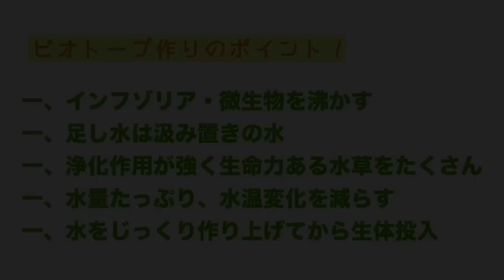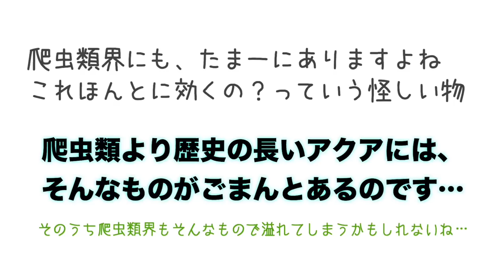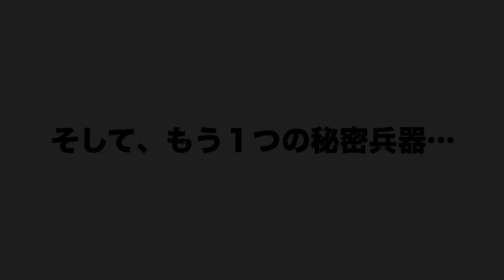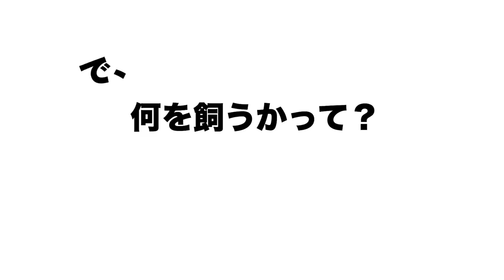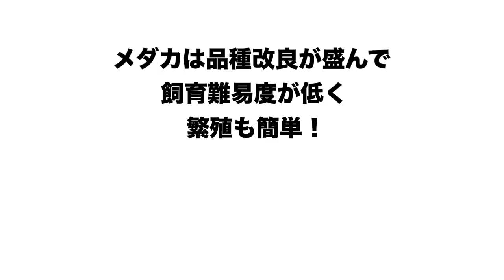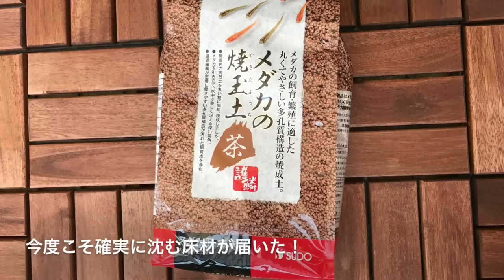【ビオトープ#1】猛暑に冷涼！年に1回水換え放置！究極のベランダビオトープ(バクチャー)Biotope Aquqrium Balcony Japanese fish【爬虫類飼育者のアクアリウム】メダカ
暑いあつい！夏だ！祭りだ！自由研究だ！(？)
ビオトープで涼んで癒やされよう

ビオトープ半端ないって！
夏のビオトープの癒やし感・冷涼感すごすぎるやん！
そんなんできひんやん、普通

※熱中症、気をつけてね！

【使用したアイテム紹介】
スチロール水槽

浮かない焼赤玉土

バクチャー

インフゾリアの素

ウォータークローバームチカ

ハイグロフィラ・ポリスペルマ

アマゾンフロッグピット

ホテイアオイ

ミナミヌマエビ

サイレントフロースリム

浮くネット

ミジンコウキクサ

レオパのごましおくん他ハチュグッズ各種WEBショップ

イベント限定販売アクリルキーホルダー イベント出展予定表
(ブログ最新記事から辿って予定表の記事を探してください)

★おすわりレオパやちびトカゲゼノガマさんのアクリルキーホルダー超限定数量販売中★

★アクリルキーホルダーの再販等の新しいお知らせは、ブログで行います！
ぜひブログの購読・RSS登録・ブックマーク登録等、チェックをよろしくお願いします！
絶賛通販中のWEBショップ・SNSリンクもホームページにあります

★レオパのごましおくんのLINEスタンプ　￥120
Leopard Gecko GOMASiO-kun LINE Sticker

★Webショップでごましおくんグッズ好評発売中！
レオパのごましおくん他ハチュグッズ各種
ハチュクリマ×SUZURI

★登録者1万人でプレゼント企画検討中です！ぜひお友達などにチャンネルを拡散してね！

◆Goodボタン&動画拡散お願いします！

◆Twitter,Facebook等、SNSでシェアしてね！
爬虫類が嫌いな人・興味ない人が可愛いと思ってしまう、爬虫類を好きになるきっかけの動画作りを目指しています
爬虫類に興味なさそうな一般の方へもバンバンSNS等でシェアして頂けると嬉しいです！よろしくお願いします♪

◆便利な再生リストもどうぞ

ハチュクリのチャンネル内動画人気ランキング10本を毎週更新！

◆大人気ゼノガマベビーのおすすめ動画

◆ゼノガマ好きの方はプレイリスト：ゼノガマ部屋　をどうぞ

　レオパのごましおハニーワームを食べる 動画

◆その他のアップロード動画もチャンネルのアップロード動画リストから要チェック！

◆爬虫類以外の動画をゆるっとUPするサブチャンネルでは、
　ゲームのプレイ動画なども上げています